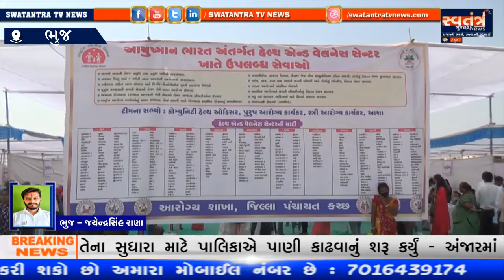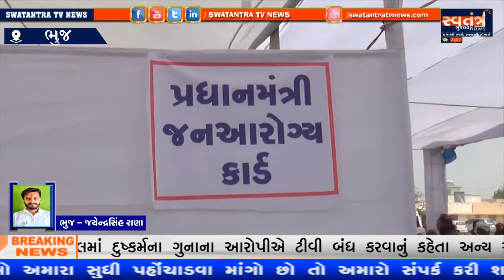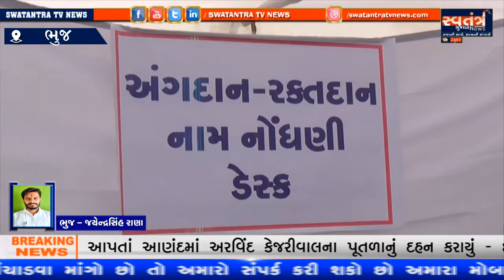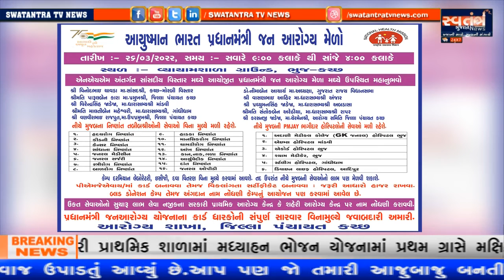BHUJ || ભુજ ખાતે આયુષ્માન ભારત પ્રધાનમંત્રી જન આરોગ્ય મેળામાં બે હજાર આયુષ્યમાન કાર્ડ અપાયા